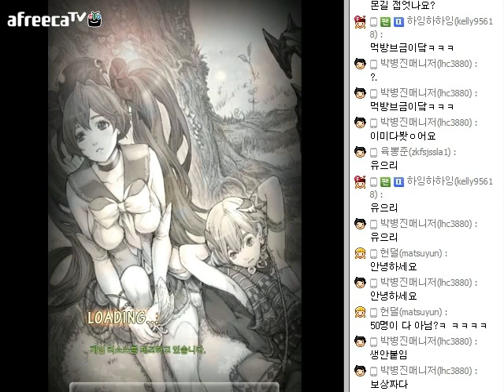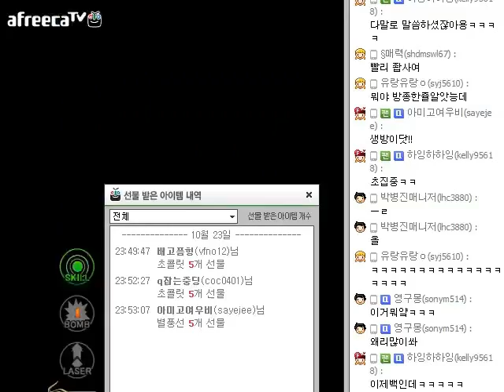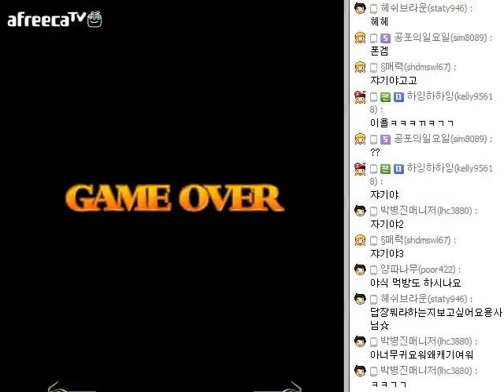[용사TV] 제 2 화 - 동공을 크게!! 스페셜매치!!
저는 엄청나답니다. 근대 나보다위에잇는사람들은 사람의 눈인가여??